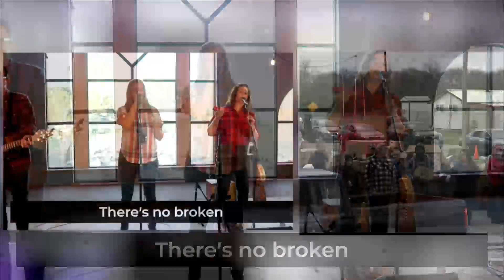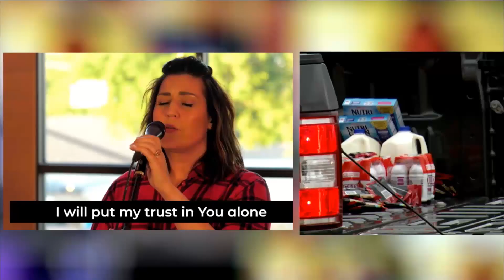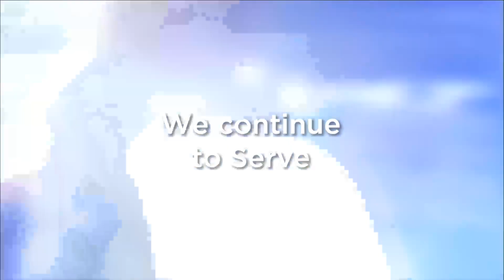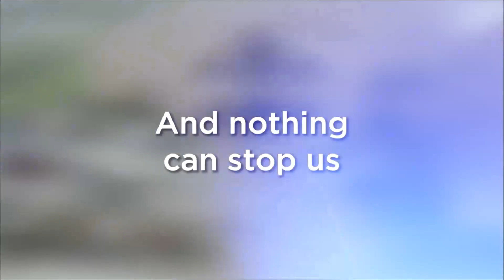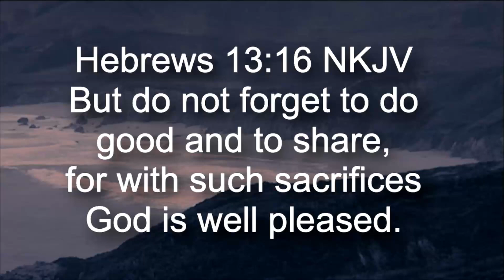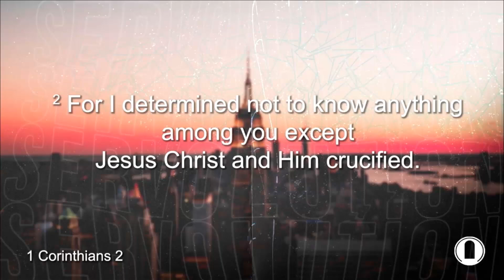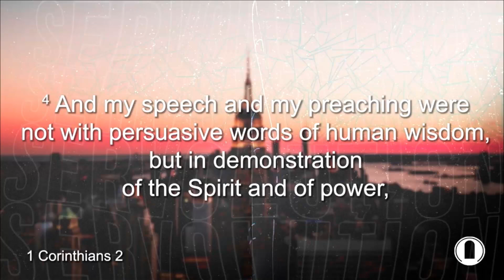7 PM Friday Reair | Servolution 2020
It’s SERVOLUTION Sunday at OpenDoor Church and we are here to demonstrate how good the Lord is to His people. If you need an increase of hope in the goodness of the Lord, you need to TUNE IN RIGHT NOW!